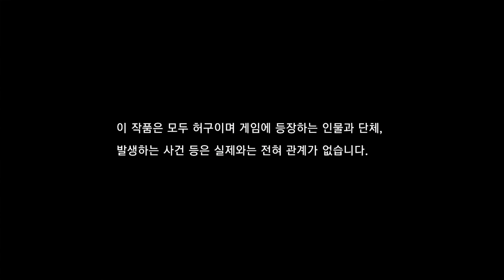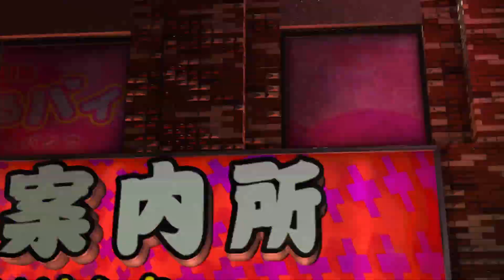용과 같이 6 맛보기(Yakuza 6) 1화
올해말 발매예정인 용과같이6의 한글체험판입니다.
아직 최적화가 덜된 부분도 보이는군요.
하지만  성숙한 하루카를 볼수 있다는!